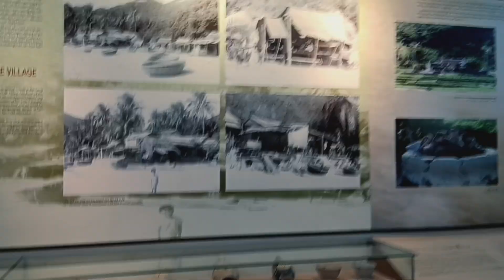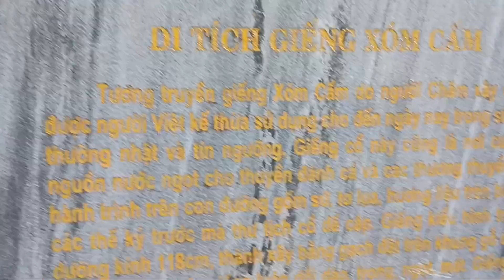Đảo cù lao chàm thành phố đà nẵng